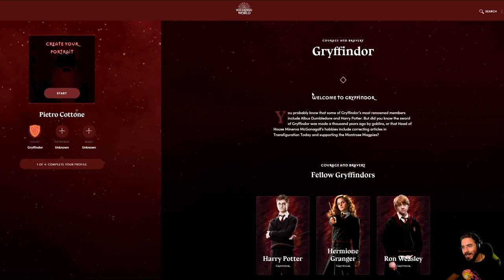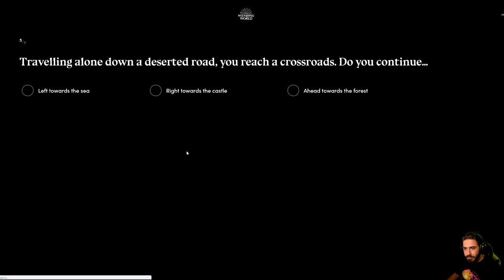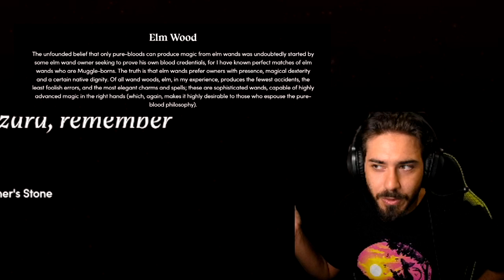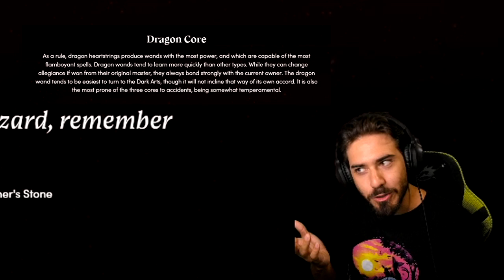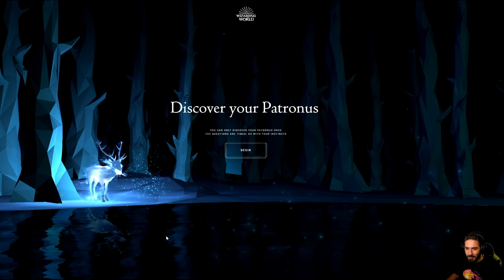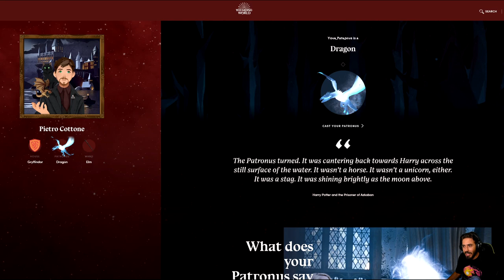Hogwarts Legacy -EP 0- Casata, Bacchetta e Patronus